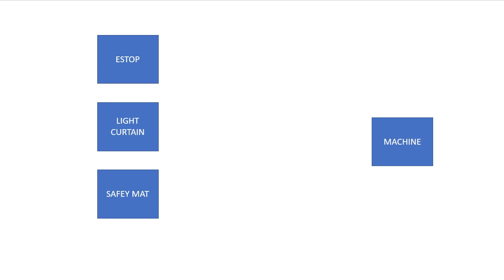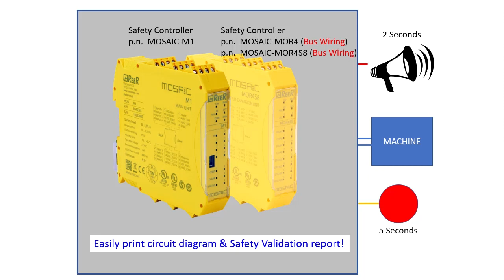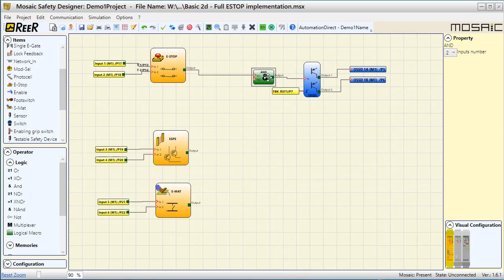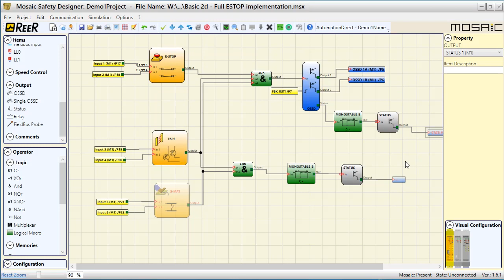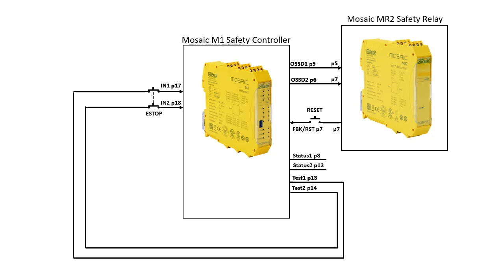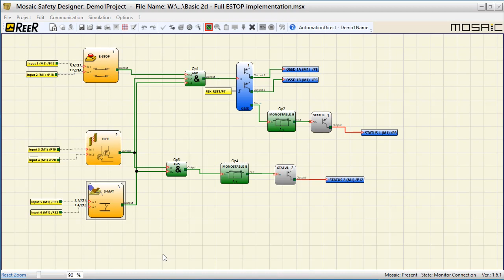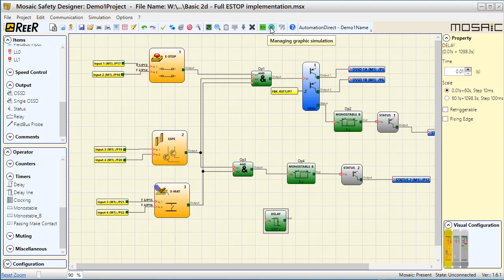REER Mosaic Safety Controller: Quick Start Part 3 (Logic & Timing) from AutomationDirect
This series of videos walks you through safety controller basics to help get you up and running quickly with the Mosaic Safety Controller (Expandable Safety Controller):
Software Version Used in this video: MSD v1.6.1
Controller Firmware Version: 3.1